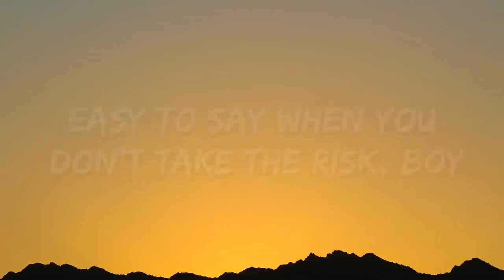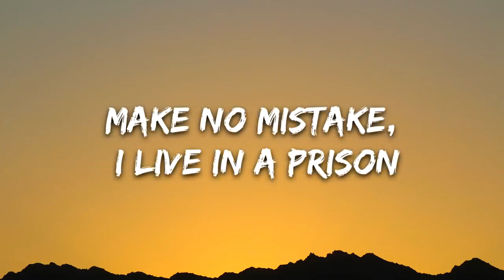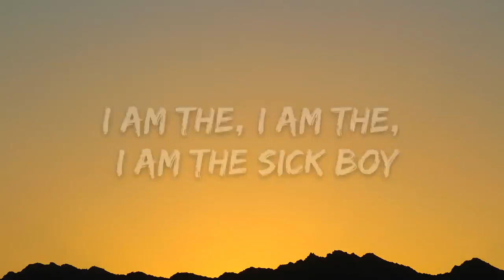The Chainsmokers - Sick Boy (Lyrics)